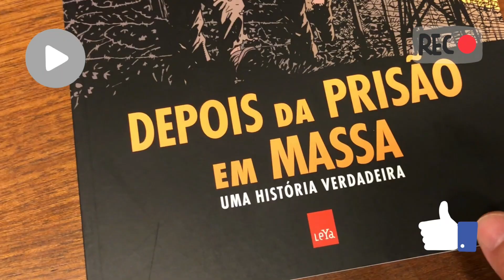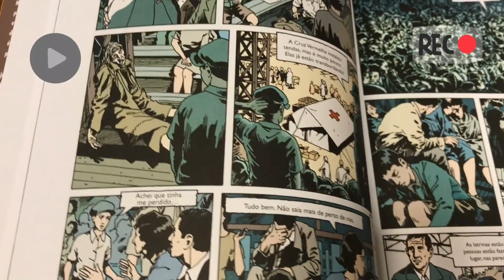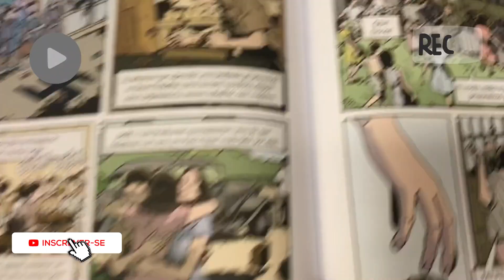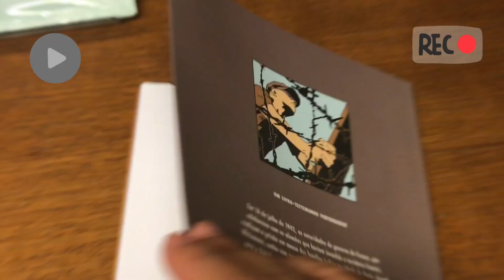Depois da prisão em massa: uma história verdadeira (Graphic Novel)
“Nunca aceitem o inaceitável!”

Um testemunho emocionante de um sobrevivente do preconceito e do ódio.

 Joseph Weismann tem onze anos quando, no dia 16 de julho de 1942, as autoridades do governo colaboracionista de Vichy, na França ocupada durante a Segunda Guerra Mundial, fazem uma prisão em massa de judeus em Paris. Joseph e sua família são levados para o Velódromo de Inverno, onde são mantidos por vários dias, sem comida, sem água, sem condições sanitárias e debaixo de um calor inclemente. Depois, em vagões destinados a animais, são levados para um campo de triagem na região central do país. Ninguém sabe ao certo o que acontecerá.

Lá Jo é separado dos pais e das irmãs. Restam apenas crianças nesse campo, e Joseph se junta a outro menino para armar um plano de fuga daquele lugar. O plano dá certo, e Joseph agora livre, porém desnutrido, ferido e sem saber se um dia reencontrará sua família, ele precisa aprender a sobreviver sozinho.

Joseph descobriu da pior forma que a fuga do campo não seria o fim do seu pesadelo. Sem família, ele passou a vagar pelas ruas, aceitando trabalhos em troca de comida e depois recolhido por abrigos lotados de órfãos e casas de acolhimento onde era maltratado por pessoas que reproduziam mesmo preconceito contra os judeus que embasava o antissemitismo nazista.

Décadas depois da guerra, Jo percebeu a importância de contar a sua história para o mundo e não deixar que esse acontecimento seja apagado da memória da humanidade. Esta HQ traz a reflexão da responsabilidade de cada um de nós em impedir a propagação do preconceito, mostrando como, com a participação de pessoas comuns, a tragédia do Holocausto se tornou possível.

Editora ‏ : ‎ Leya; 1ª edição (24 março 2023)
Idioma ‏ : ‎ Português
Capa comum ‏ : ‎ 128 páginas
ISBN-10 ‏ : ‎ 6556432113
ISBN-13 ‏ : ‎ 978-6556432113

Sobre o autor:
Nasceu em 1971, em Herblay-sur-Seine, na França, e é escritor e roteirista de HQs, assinando cerca de cinquenta roteiros, sozinho ou em colaboração. Desde 2009, Delalande é patrocinador e membro da diretoria da ONG Bibliothèques Sans Frontières [Bibliotecas Sem Fronteiras], cuja missão é apoiar o desenvolvimento sustentável por meio da distribuição de livros, fomento de projetos e instituições culturais em países em desenvolvimento.

Joseph Weismann tem hoje 92 anos. Por muito tempo, nunca quis falar sobre tudo o que lhe aconteceu. Mas, aos oitenta anos, depois de um encontro com a escritora Simone Veil, também uma sobrevivente do Holocausto, escreveu um livro de memórias e passou a visitar escolas e universidades, na França e em outros países, para contar sua história a crianças e jovens e evitar que ela se repita.

É quadrinista francês, especializado em HQs com temas históricos. Ele estudou na École Supérieure d’Arts Graphiques em Paris e conta com diversos livros publicados.